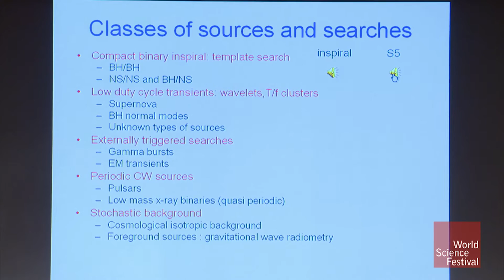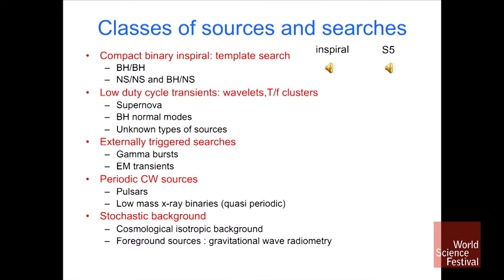The Sound of Ancient Gravity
“Binary inspiral” refers to a binary system (with two neutron stars or black holes, for example) where the two objects are spiraling in towards each other. The two bodies about to collide are called Hulse-Taylor objects because Russell Hulse and Joseph Taylor were the two scientists who first discovered a binary pulsar (and received a Nobel Prize for their work). When the objects curl in together and finally collide, they make a unique noise that scientists can collect using special instrumentation. Listen to this sound and then see if you can pick it out of the stream of white noise that the instrument actually collects. Physicists like MIT’s Rainer Weiss must program computers to detect the hallmark noise of an inspiral event as well as indicators of other types of events, like a supernova.